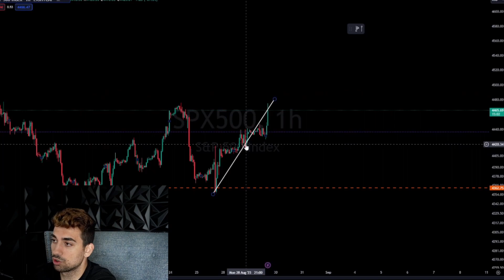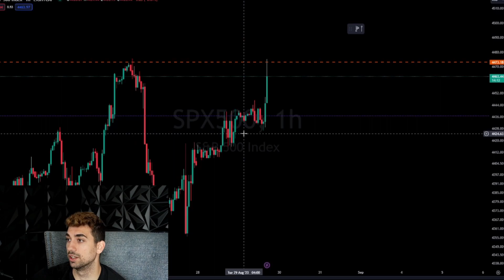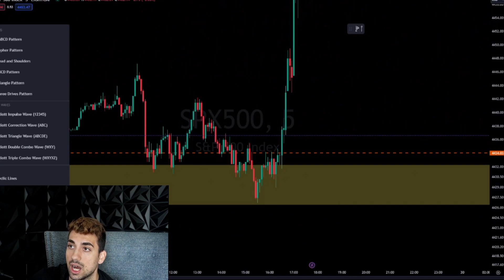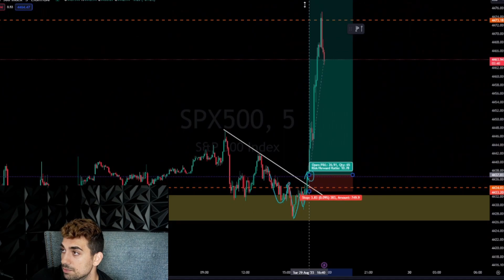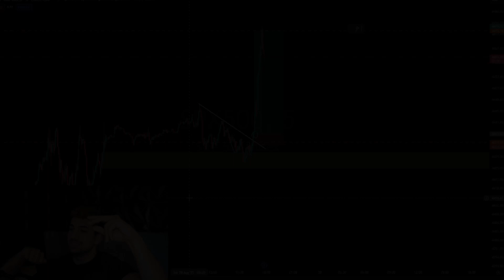Market Open Strategy YOU NEED TO KNOW | Full Breakdown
Join our premium chat room where we trade live daily!
-Daily watchlist
-Real Time Trade Signals
-Professional team with expertise in options, forex, futures, crypto and more
-Educational resoursces to help grow your knowledge and wealth
-Free Intro to the server